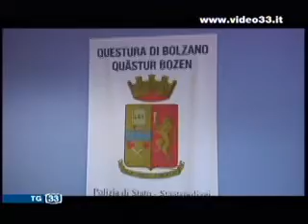Arresto a Varna violenze sessuali.mpg